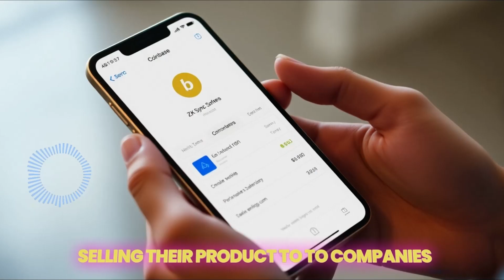ZKSync, Plume & EigenLayer: Zero-Knowledge Proofs Explode | Cyber Paw Podcast (Promo)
This Cyber Paw Podcast episode breaks down the explosive growth around ZK-Sync and the wider Zero-Knowledge Proof (ZKP) ecosystem. We dive into how Plume Network, EigenLayer, AltLayer, Puffer Finance, Arbitrum, Arcanium, Sand Coin, ApeCoin, and SWFT Coin all interconnect through compliance, real-world assets (RWAs), and institutional backing.

📌 Learn why BlackRock, Crypto.com, and other major investors are betting on ZK Proofs, and why projects like Plume are positioned for massive adoption.

🔹 Time-Coded Outline

0:00 – Introduction & ZK-Sync spotlight

0:13 – Why ZK-Sync matters for retail & institutions

0:26 – Coinbase listing & Zero-Knowledge Proof momentum

0:43 – RWAs + institutional investment flows

0:54 – Plume Network & World Liberty Finance partnership

1:08 – Crypto.com + ZK-Sync investor connection

1:13 – Key projects to watch: EigenLayer, AltLayer, Puffer Finance, Arcanium, Arbitrum, Sand, Ape

1:30 – SWFT Coin early coverage vs now

1:40 – Market manipulation & fake engagement warnings

1:53 – Why private research networks matter

2:04 – Deep dive into Ethereum slashing & ZK Proofs

2:14 – Future YouTube membership plans

2:29 – Value vs cost: why private research  junk spend

2:41 – Playlist + Connected Tissue reminder

2:51 – Closing notes